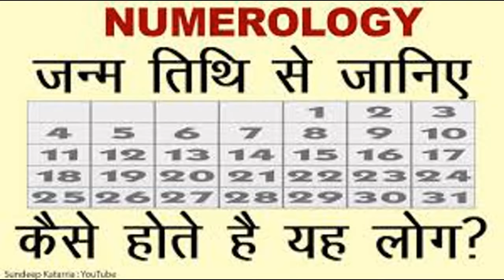अंको का चमत्कार --- Numerology------------Birth Date--8th 17th & 26th----Any Month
1. Astrology & Prosperity  2. Astrology & Disease  3.Astrology & Career   4. Astrology & Marriage(See Amazon)

Dr.Ashish Kumar BA,BEd, LLB, LLM(Business Law),MA(Economics) MBA(Finance), PhD(Economics) ,D.Litt(Economics), DLA (USA), PGDBA, PGDEXIMM), PGDMM is a Former Professor of a National Level University, Presently also he is associated with a Top Ranking National Level University.